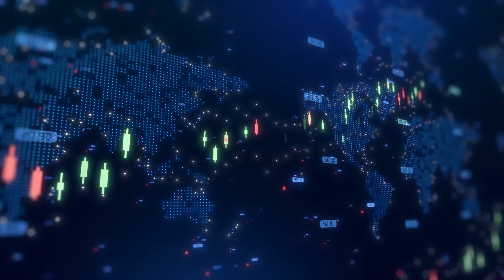Nextech3D.ai partners with CSM.ai to revolutionize scalable 3D model creation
Nextech3D.ai CEO Evan Gappelberg joined Steve Darling from Proactive to announce a strategic partnership with CSM.ai, a leading team of AI researchers, product innovators, and digital artists. This collaboration aims to advance the creation of high-quality, cost-efficient 3D models at scale, providing businesses with next-generation product visualization technology.
Nextech3D.ai and CSM.ai began working together in early 2025, successfully delivering hundreds of 3D models to customers with faster turnaround times and reduced costs. The partnership enhances Nextech3D.ai’s automated 3D modeling pipeline while leveraging CSM.ai’s deep AI expertise. At the same time, CSM.ai benefits from Nextech3D.ai’s extensive experience in 3D e-commerce applications.
By combining resources, the companies aim to further scale production, drive down costs, and unlock new opportunities in the evolving 3D visualization industry, delivering substantial value to businesses and consumers alike.